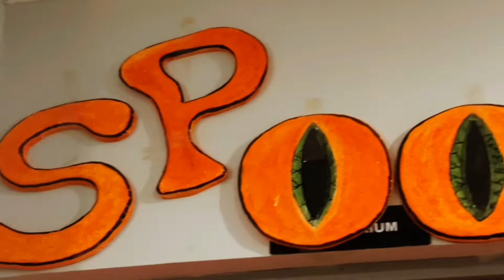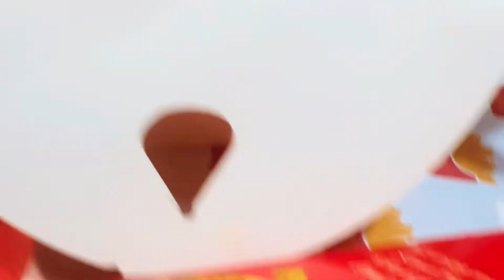Spooktacular 2022 🎃| Halloween 👻| ICBT Campus